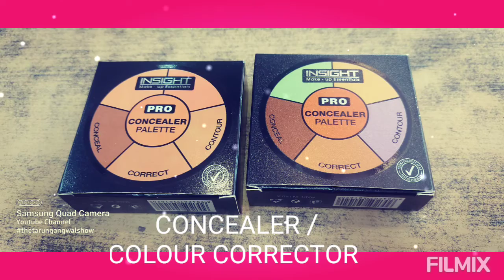3 in makeup plate | affordable makeup plate | conceal correct contour plate | insight makeup plate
3 in makeup plate | affordable makeup plate | conceal correct contour plate | insight pro makeup plate | insight makeup plate |